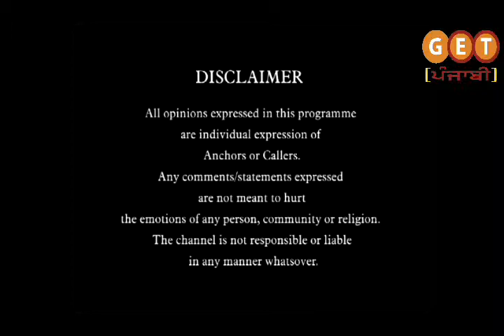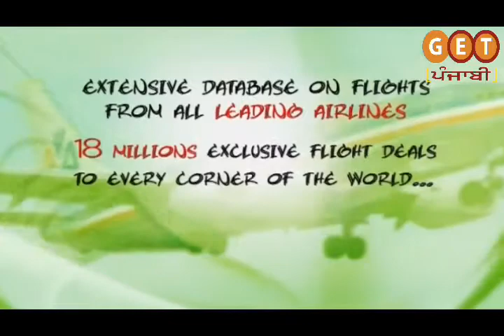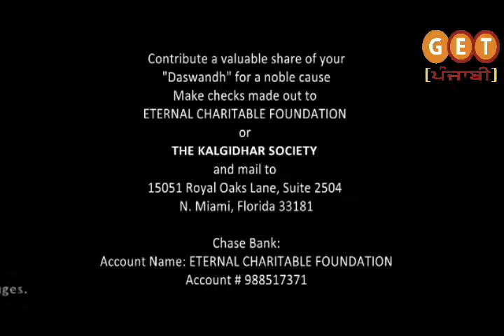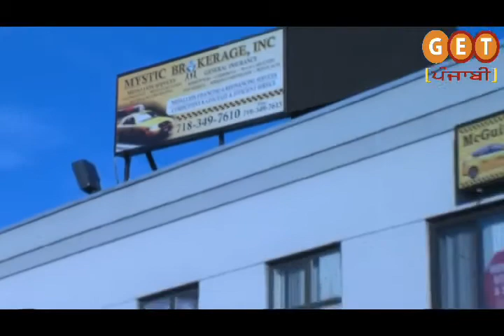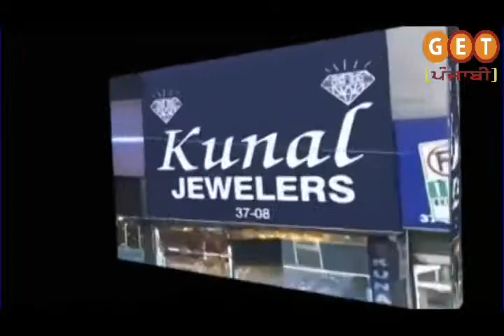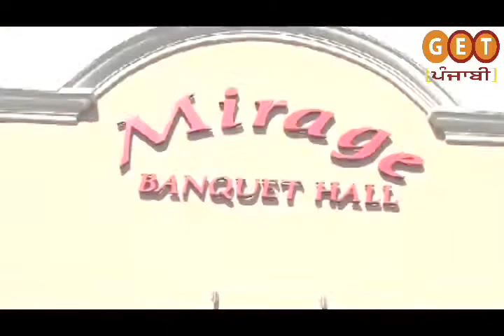Sherry Dutta's Saanjh Dilan Di. 13th Feb,2014